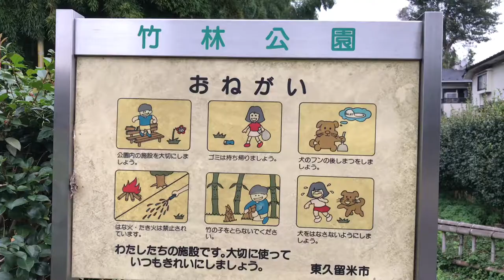Higashikurume-Shi Chikurin Park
Take a walk through Chikurin Park with me🎋